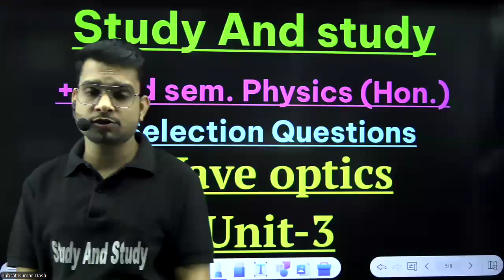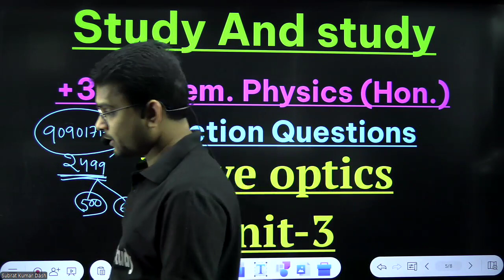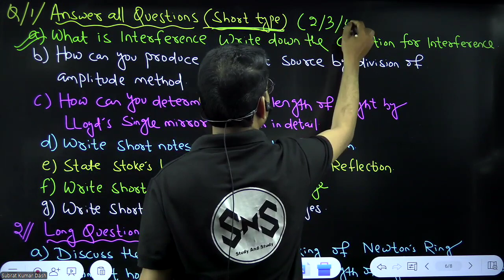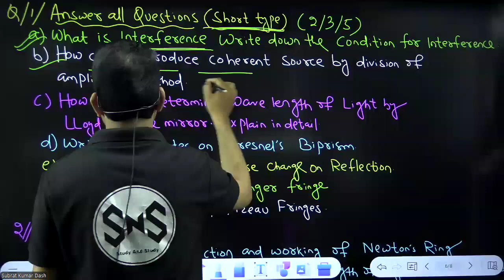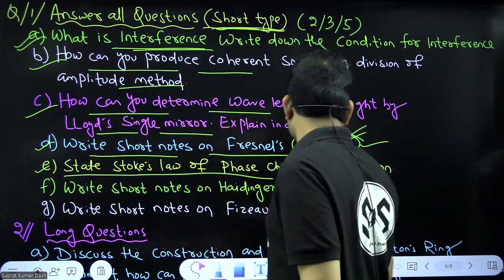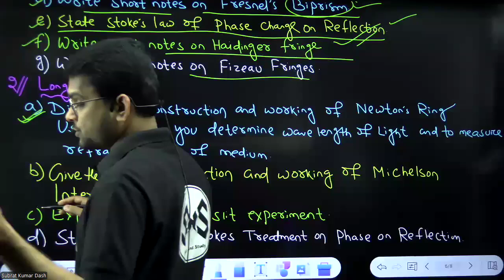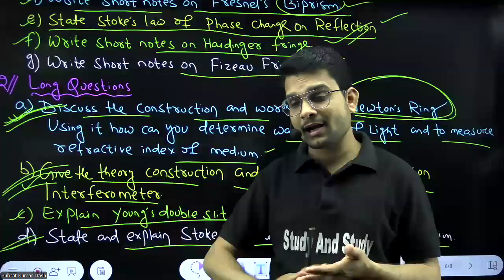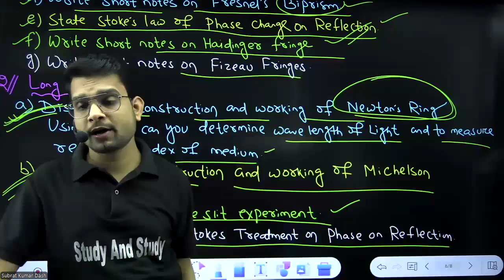Wave And Optics Unit-3 Selection Question /+3 3rd Semester Physics (Hon.)Odisha/Latest NEP-2020/sns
ଆମ Telegram Group ରେ Free ରେ Join ହୁଅନ୍ତୁ

                                                                        SYLLABUS-
CORE PAPER-7
Thermal Physics
 Unit I
 Introduction  to Thermodynamics  Recapitulation  of Zeroth and First   law   of
thermodynamics,
  Second Law of Thermodynamics: Reversible and Irreversible process with examples, Kelvin
Planck and Clausius Statements and their Equivalence, Carnot’s Theorem, Applications of
Second Law of Thermodynamics: Thermodynamic Scale of Temperature and its Equivalence to
Perfect Gas Scale.
  Entropy: Concept of Entropy, Clausius Theorem. Clausius Inequality, Seco nd Law of
Thermodynamics in terms of Entropy, Entropy of a perfect gas, Principle of increase of
Entropy, Entropy Changes in Reversible and Irreversible processes with examples,
Entropy of the Principle of Increase of Entropy, Temperature Entropy diagrams for
Carnot’s Cycle, Third Law of Thermodynamics, Unattainability of Absolute Zero.
 Unit II
 Thermodynamic Potentials:  Extensive and   Intensive   Thermodynamic   Variables.
Internal Energy, Enthalpy, Helmholtz Free Energy, Gibbs Free Energy, Their Definitions,
Properties and Applications, Surface Films a nd  Variation of Surface T ension with
Temperature, Magnetic Work, Cooling due to adiabatic demagnetization.
  Phase Transitions: First and second order Phase   Transitions   with   examples,
Clausius Clapeyron Equation and Ehrenfest equations.
  Maxwells Thermodynamic Relations: Derivations and applications of Maxwells
Relations, Maxwells
  Relations: (1) Clausius Clapeyron equation (2) Relation between Cp and Cv (3) TdS
Equations, (4) Joule- Kelvin coefficient for Ideal and. Vander   Waal Gases   (5)
Energy equations   (6)   Change of Temperature during Adiabatic Process.

Core-6
Mathematical physics-3
 Unit I
Complex Analysis: Brief Revision of Complex Numbers and their Graphical
Representation Euler’sformula, De Moivres theorem, Roots of complex Numbers,
Functions of Complex Variables, Analyticity and Cauchy-Riemann Conditions,
Examples   of   analytic   functions,   Singular functions: poles and branch points,
order   of   singularity,   branch   cuts,   Integration   of   a function of a complex
variable, Cauchys Inequality, Cauchys Integral formula, Simply and multiply
connected region, Laurent and Taylors expansion, Residues and Residue Theorem,
Application in solving Definite Integrals.
 Unit II
 Integral Transforms-I: Fourier Transforms: Fourier Integral theorem, Fourier
Transform, Examples, Fourier Transform of   trigonometric,   Gaussian,   finite   wave
train   and   other functions, Representation of Dirac delta function as a Fourier Integral,
Fourier transform of derivatives, Inverse Fourier Transform.

Core-5
Wave And Optics
 Unit I
Geometrical optics: Fermat’s principle, reflection and refraction at plane interface, Matrix
formulation of geometrical Optics, Cardinal points and Cardinal planes of an optical system,
Idea of dispersion, Application to thick Lens and thin Lens, Ramsden and Huygens eyepiece.
Wave Optics : Electromagnetic nature of light. Definition and properties of wave front
Huygens Principle. Temporal and Spatial Coherence.
Unit II
Wave Motion: Plane and Spherical Waves, Longitudinal and Transverse Waves, Plane
Progressive (Traveling) Waves, Wave Equation, Particle and Wave Velocities, Differential
Equation, Pressure of a Longitudinal Wave, Energy Trans- port, Intensity of Wave. Superposition
of two perpendicular Harmonic Oscillations: Graphical and Analytical Methods, Lissajous
Figures (1:1 and 1:2) and their   uses, Superposition of Harmonic waves.